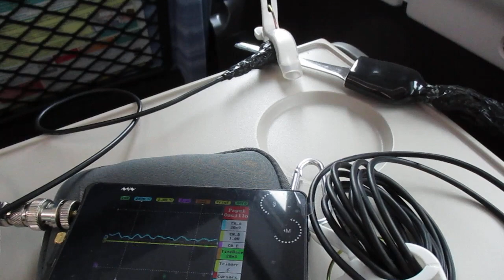超音波を利用した「振動計測技術」 ultrasonic-labo